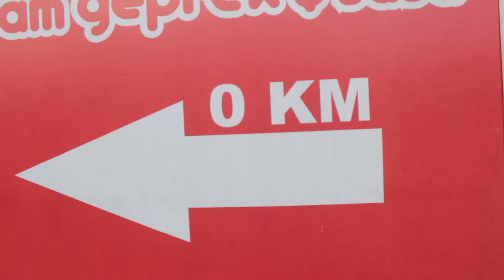Pedasss!!! Ayam Geprek Susu - Food Fun Vlog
MENIKMATI AYAM PEDAS DENGAN CABAI SUKA-SUKA/ MAU SATU  HINGGA SERATUS CABAI? ATAU MENIKMATI AYAM PEDAS BERSAMA IRISAN KEJU DAN DI TEMANI SUSU // JAWABANYA ADALAH AYAM GEPREK SUSU/ YANG TERLETAK DI JALAN GAMBIR/ YOGYAKARTA// DISINI KITA DAPAT MENIKMATI AYAM DENGAN CARA DI GREPEK LANGSUNG DENGAN CABAI YANG TELAH KITA PESAN// VARIAN NYA BANYAK / ADA AYAM GEPREK CRIPSY/ AYAM GEPREK KEJU/ HINGGA AYAM GORENG GEPREK / YANG SEMUANYA PEDAS MENGGODA// SESUAI DENGAN NAMANYA/ PENAWAR PEDAS SAAT MENIKMATINYA ADALAH SUSU// ADA RAGAM MINUMAN SUSU YANG DIHADIRKAN/ MULAI DARI RASA COKLAT/ VANILLA/ STAWBERRY HINGGA DURIAN//

HARGA YANG DI TAWARKAN PER PORSINYA MULAI DARI 8 RIBU HINGGA 15 RIBU RUPIAH// KEDAI YANG BUKA DARI JAM 09 SAMPAI JAM 10 MALAM INI/ SELALU RAMAI PEMBELI// TERUTAMA PARA MAHASISWA/ SEBAB AYAM GEPREK MERUPAKAN MAKANAN FAVORIT MAHASISWA JOGJA//

Temukan ragam video unik dan menarik di Channel YouTube kami Yuk, Cube Online. Konten kami berisi tentang liburan, kuliner, film pendek, tutorial, bisnis dan vlog. Temukan keragamannya hanya di Yuk, Cube!

Salam!

Admin : @mochammadneil  @youfjar